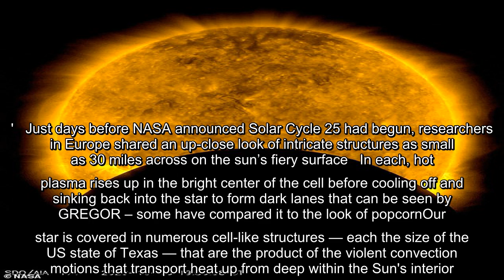✅ Moment the Moon photobombs NASA's view of the Sun